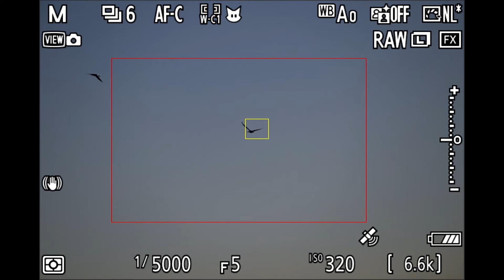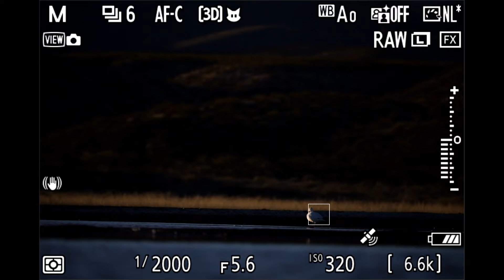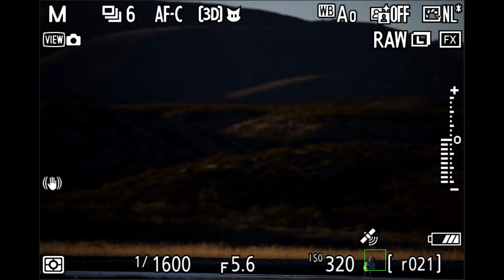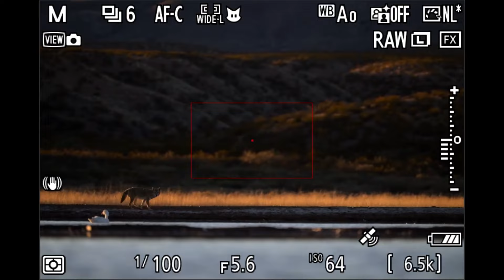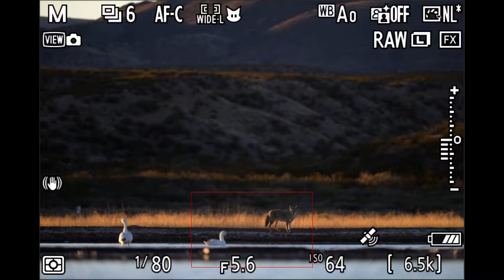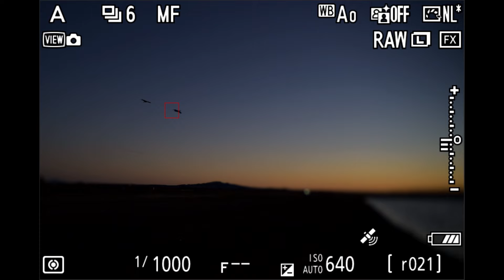Photographing Wildlife - Sandhill Cranes and Snow Geese in New Mexico - the Shoot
Join me as I photograph Sandhill Cranes and Snow Geese in New Mexico with a surprise visit by some Coyotes!

My first visit to New Mexico and Bosque del Apache for the Festival of the Cranes. My goal was to photograph the Sandhill Cranes and Snow Geese back-lit against the mountain background as they were flying in to roost for the night. I didn’t get exactly what I was after but I was able to get creative with a few images. I was particularly happy with the Coyote Silhouette that was an unexpected encounter. I didn’t do any prep and only showed up at this well known roosting pool just before sunset for this outing. The area is very well known for the birds to gather at this spot so I knew there would be subjects to photograph.

Chapters:
0:00 - Intro
0:35 - Setup
00 - Shoot
11:52 - Photo 1
15:33 - Photo 2
18:12 - Photo 3
21:14 - Photo 4
23:49 - Photo 5
26:53 - Photo 6